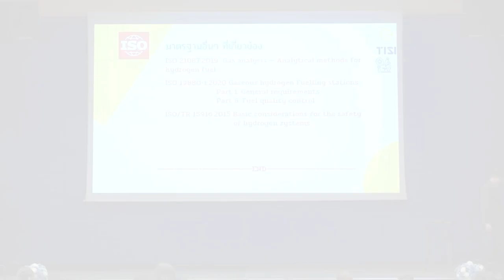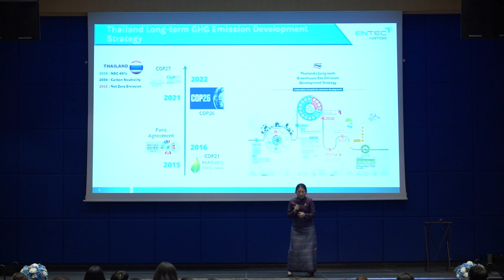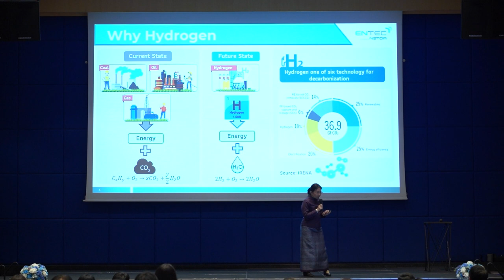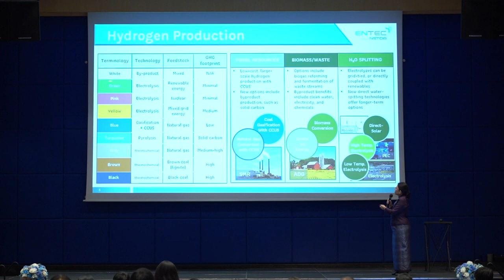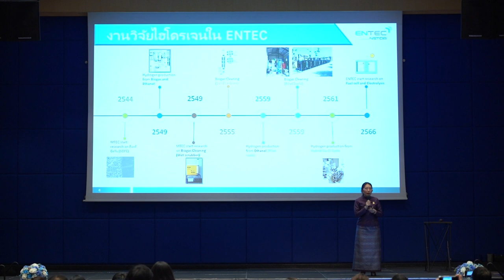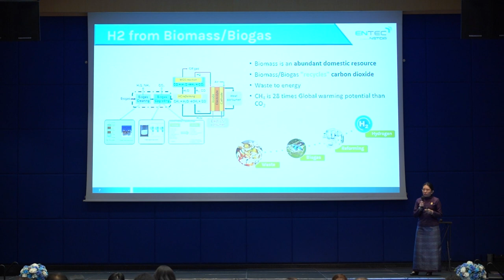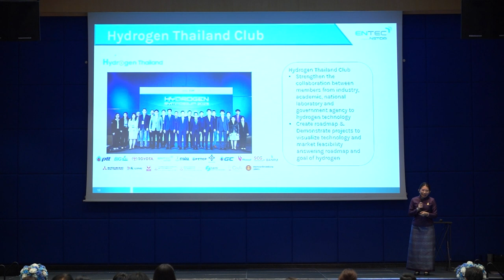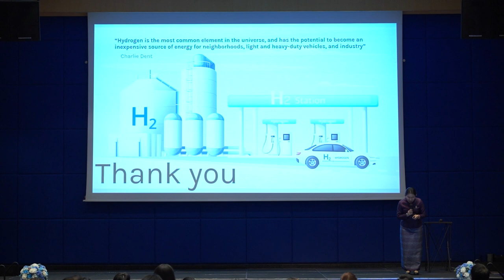ไฮโดรเจนคาร์บอนต่ำ: นโยบายและความก้าวหน้าทางเทคโนโลยี (3/8)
การบรรยายหัวข้อ “บทบาทและหน้าที่ของ สวทช. เพื่อสนับสนุนการผลักดันไฮโดรเจนของประเทศ” โดย ดร.สุมิตรา จรสโรจน์กุล ผู้อำนวยการศูนย์เทคโนโลยีพลังงานแห่งชาติ (ENTEC) สวทช. ในการสัมมนา "ไฮโดรเจนคาร์บอนต่ำ: นโยบายและความก้าวหน้าทางเทคโนโลยี (Low-carbon hydrogen, policy framework and technology advancement)" วันที่ 29 มีนาคม 2567 เวลา 13.00 – 16.30 น. ณ ห้อง CO-113 อุทยานวิทยาศาสตร์ประเทศไทย จ.ปทุมธานี